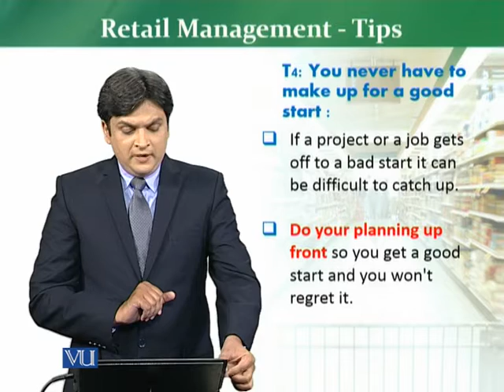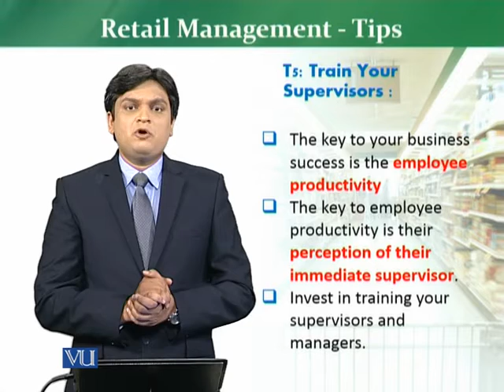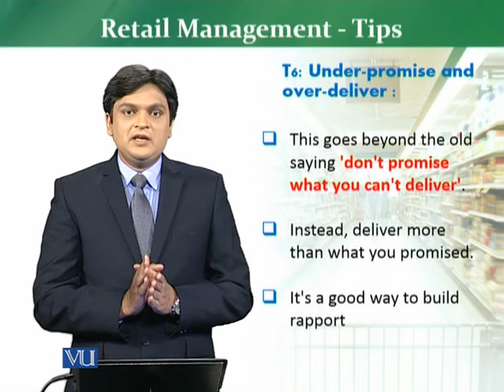MKT726_Topic048 | Retail Management